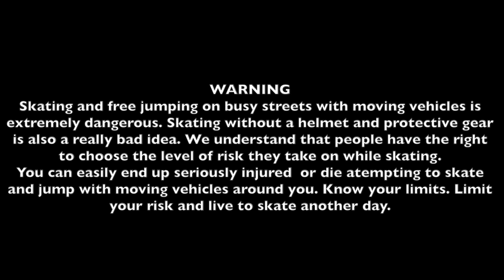Alexandre Fantuz - Skating in Paris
This video (showreel) features one of the best free jump skater : Alexandre Fantuz.
When he is not occupied working at Bio à la une.com or skating in the parisian streets Alexandre is competing on the Freestyle Skating Championships and is ranked world no. 1 since july 2015.
To improve his performance and health Alexandre eats organic food only.